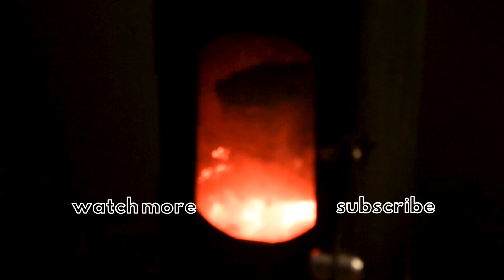Making ZERO WASTE fuel // Our Cornish Adventure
In this episode we make our very own zero waste and eco friendly woodburner fuel for our stove.

Hi we are Jim and Jordan. We've moved our entire life from Essex to Cornwall, UK. We are living in a renovated caravan whilst we build our house located by the sea. We are total adventure seekers along with our rescue pup Hagen, enjoying van life and exploring ways of living more sustainably.

Intro animation made by:
Josh Marler